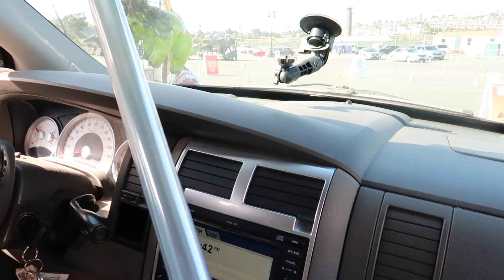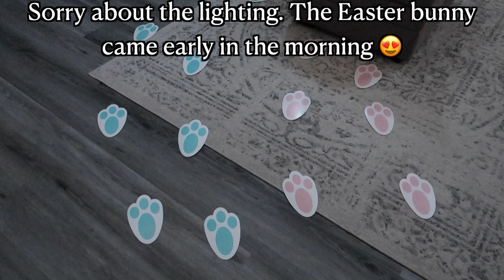EASTER WEEKEND | JURASSIC QUEST | FAMILY TIME | WEEKEND VLOG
Hey loves! In today's family vlog I will be sharing our Easter weekend. Hope you all enjoy.